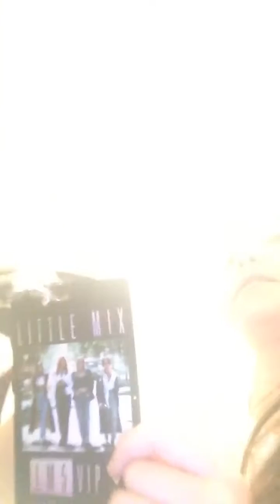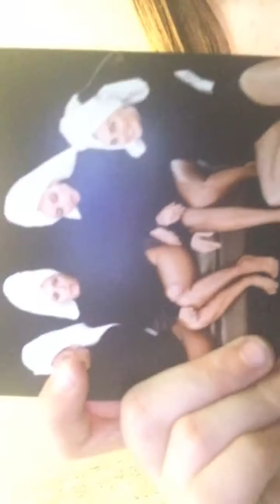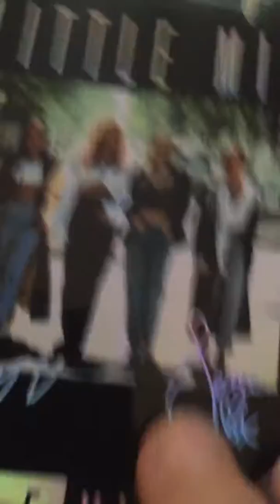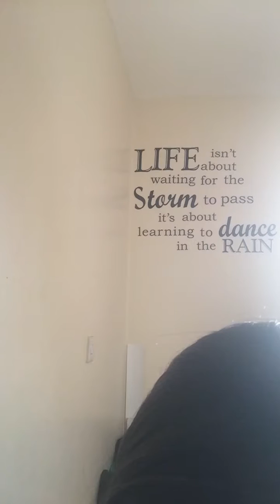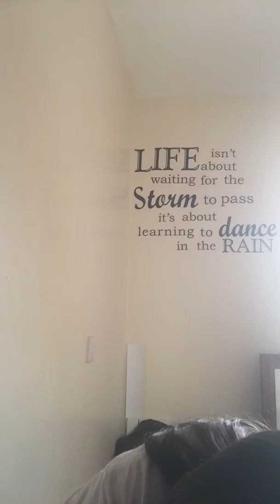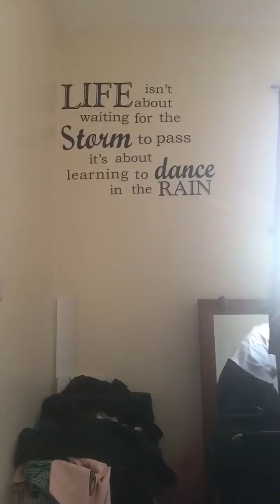update about little mix and more!!!